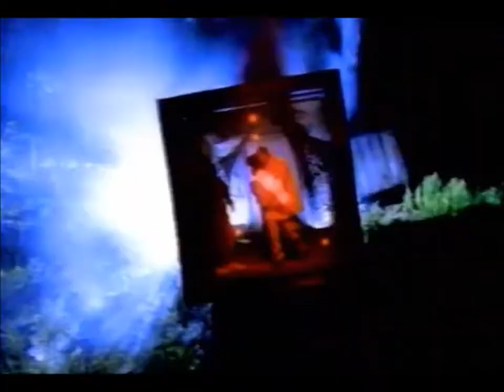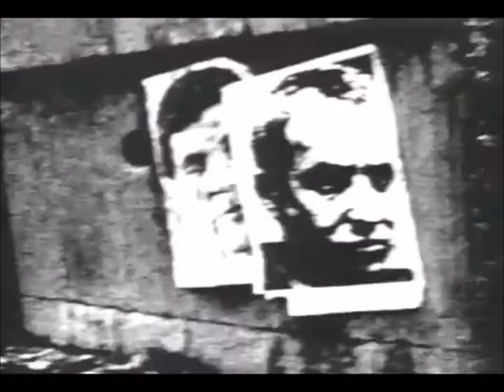Da Bush Babees - The Love Song feat. Mos Def (HD)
Album "Gravity" (1996)